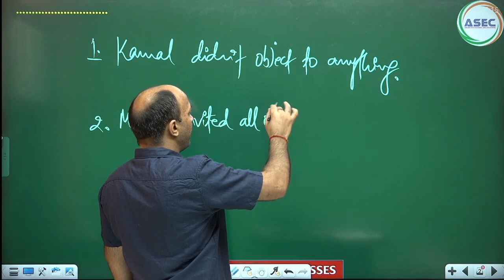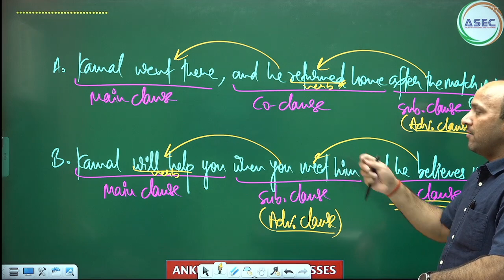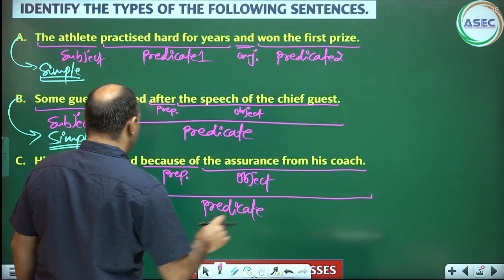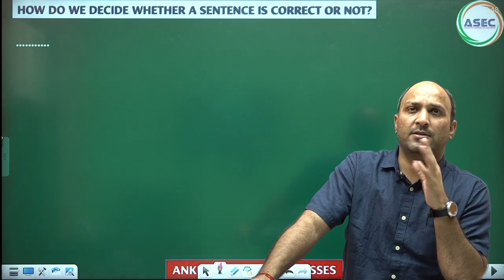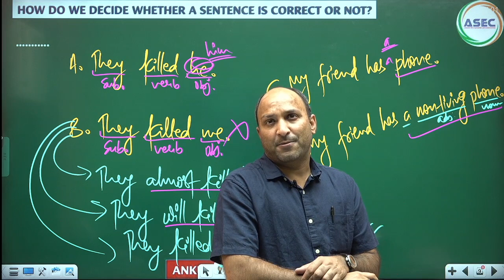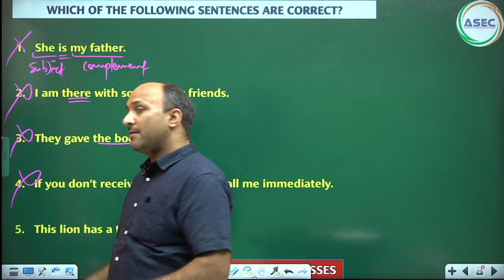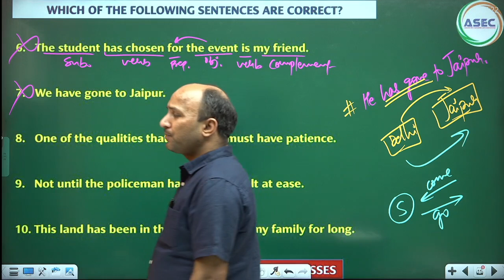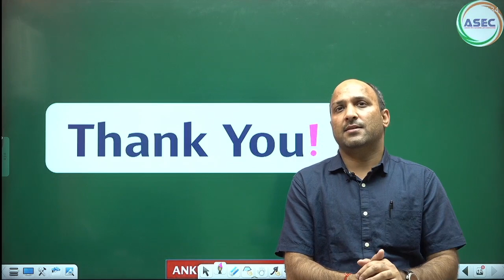THE SENTENCE LECTURE - 6 || NEW FUNDAMENTALS || ASEC ENGLISH || ANKUL SIR